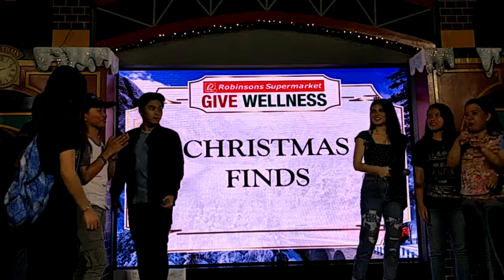November 8, 2017